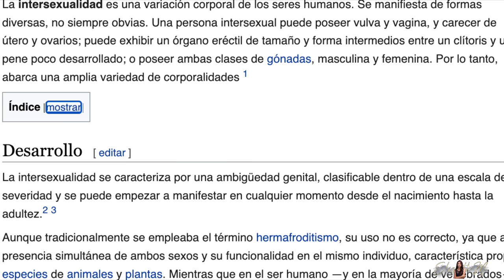El Terrible caso de Nubia Barahona | RESUELTO